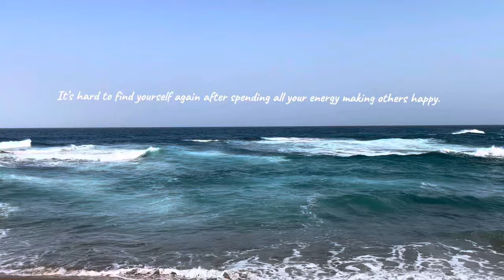Reclaim your life! | Routines & eliminating unnecessary stress 🧘🏼‍♀️✨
Welcome to this journey of getting your life back!
It is very easy to lose sight of your goals and who you are as a person amongst all the other things that we face in our daily lives. I’ve decided to make a mini series of how I’ve decided to reclaim my life so that I live for me again. I’m hoping that this video will also help you to feel a sense of peace and control. I hope you enjoy today’s video! 🧘🏼‍♀️🎧✨

Free Music for Videos 👉 Music by You Me And The Piano - In My Bed (Music for Dogs)